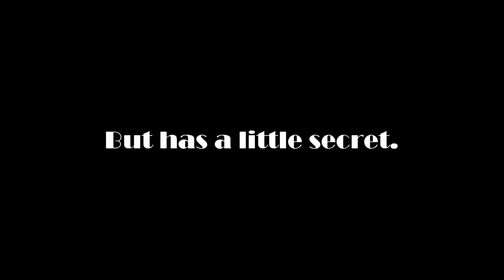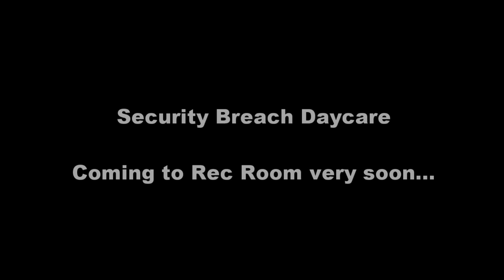Rec Room’s Superstar Daycare || Trailer 2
Release date is unknown yet but we will make a video on it when it is released.